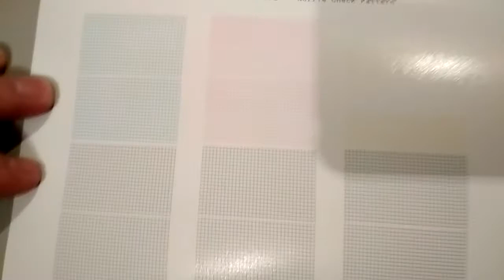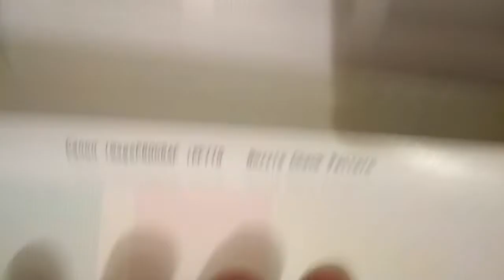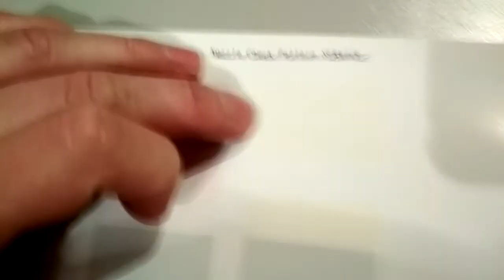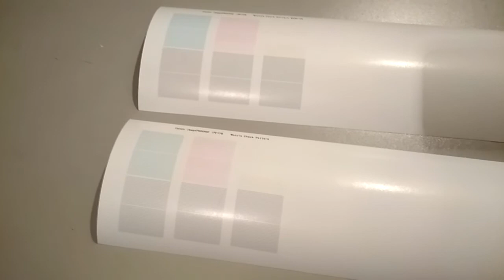Замена или РЕАНИМАЦИЯ головки canon pf-04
Давайте вместе разберемся!? Все, кто проходил через такую проблему и знает, как её решить - пишите комментарии! Спасибо!